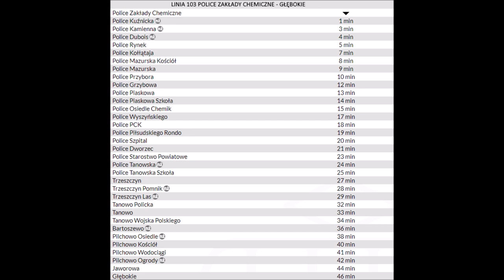Zapowiedzi przystanków Linii 103 Police Zakłady Chemiczne - Głębokie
Zapraszam do odsłuchania zapowiedzi PIXELa na linii 103. Na co dzień te zapowiedzi nie są użytkowane ;)